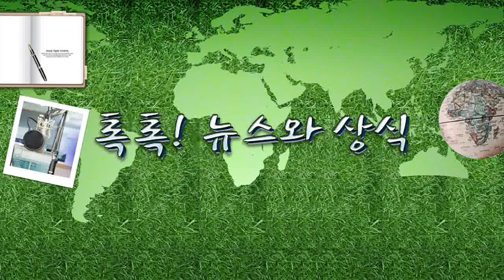[톡톡]강연 도중 피습 당한 영국 유명 작가, '살만 루슈디'는 누구?8.16(화)톡톡! 뉴스.../ YTN 라디오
[톡톡]강연 도중 피습 당한 영국 유명 작가, '살만 루슈디'는 누구?8.16(화)톡톡! 뉴스와 상식